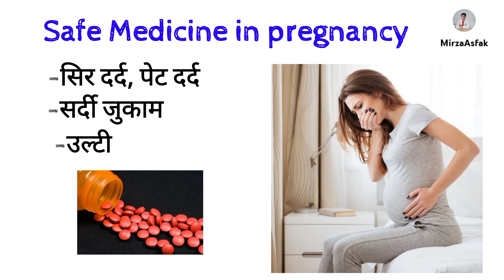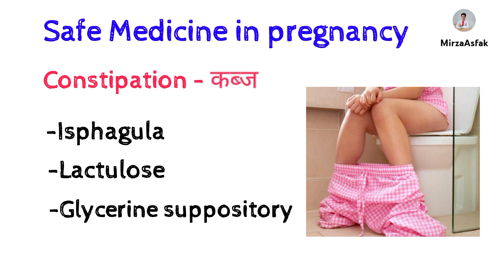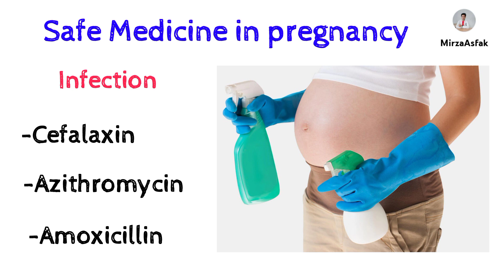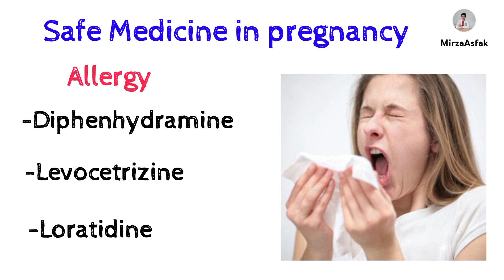safe drugs during pregnancy | pregnancy safe medicine | pregnancy mein kaun si dawa khani chahie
Pregnancy stomach pain
Pregnancy vomiting
Pregnancy nausea
Pregnancy safe Medicine for pain